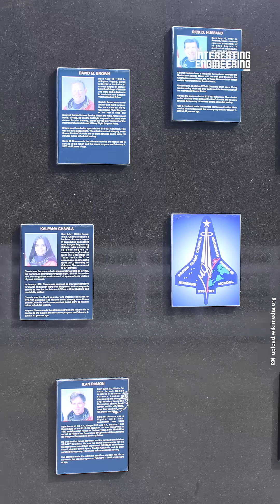The Piece of Spaceship Foam That Destroyed 7 Lives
All it took was 82 seconds, and a single piece of foam to utterly destroy a single space shuttle. How did this happen? How did no one notice? Or maybe... they didn't care? Watch to see the tragic story of the Columbia Space Shuttle.